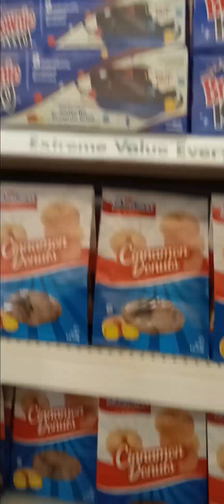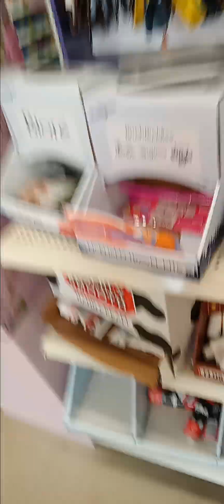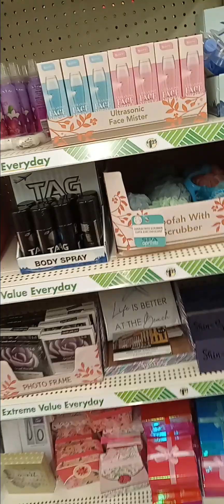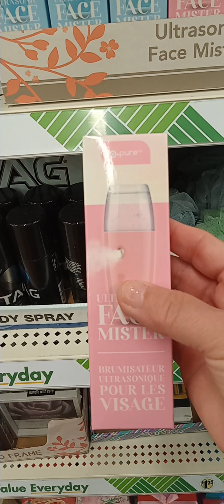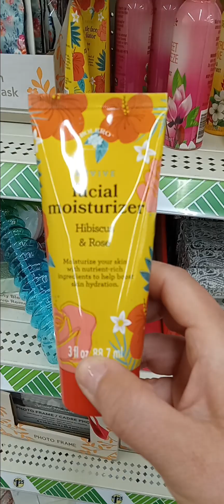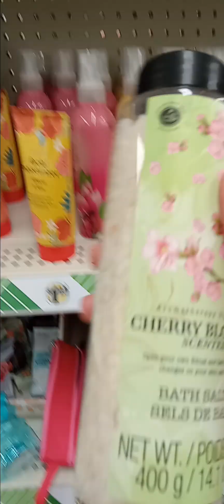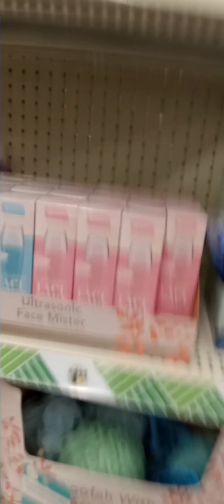I went to Dollar Tree store to buy mother's day gifts